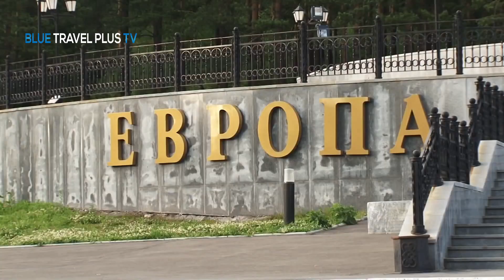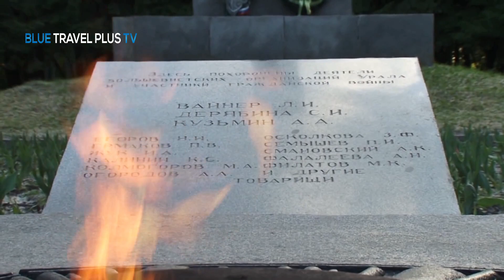Ekaterinburg, Russia ᴴᴰ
Yekaterinburg / Ekaterinburg, City in Russia

Yekaterinburg (Екатеринбу́рг), alternatively romanized Ekaterinburg, is the fourth-largest city in Russia and the administrative center of Sverdlovsk Oblast, located on the Iset River east of the Ural Mountains, in the middle of the Eurasian continent, on the border of Europe and Asia.It is the main cultural and industrial center of the oblast.

Special Thanks for Footage:
Arseny Nokhrin, Garifullin Artem
Ural Airlines, World Expo 2020 Russia

Editor:
Michalis Tsiaklis